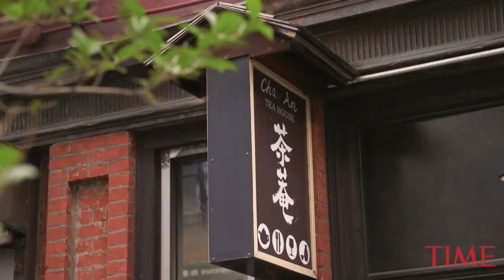Mitski On Being An Indie Rock Star, Proving Herself & Songwriting | TIME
Mitski is here for the outsiders in music. The Japanese-American singer/songwriter discusses how she went from performing in empty bars to becoming an indie rock star.